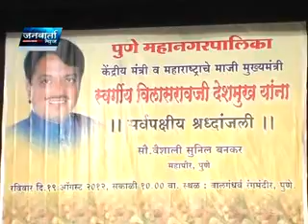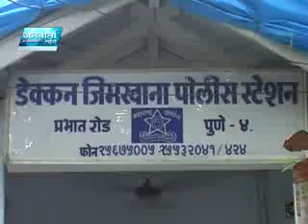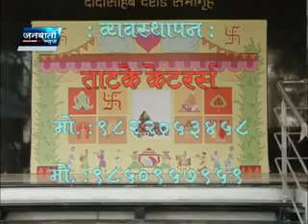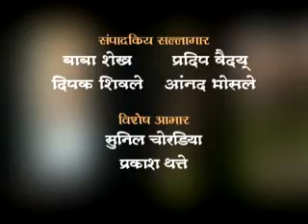JANWARTA NEWS 20